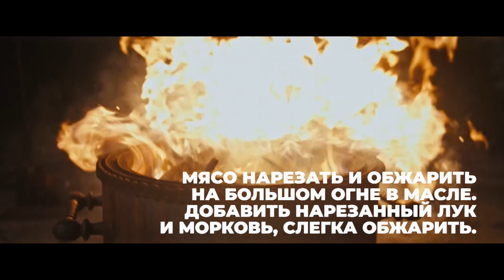АЛМАТЫ - Карантин и Самоизоляция! Пустые улицы Южной Столицы! / "А как там у них?" c Еленой Кукеле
Меня зовут Елена Кукеле и в нашем проекте мы путешествуем и готовим! В этом выпуске мы остаемся дома, как и весь мир и посмотрим на непривычно пустынные улицы огромного города Алматы! Поговорим о скорейшем завершении пандемии и приготовим вкуснейшие стейки и баранину по-восточному! А как проходит ваш карантин?

02:12 - Алматы, зона карантина
02:22 - как на нас влияет карантин?
04:08 - готовим стейки на гриле
05:33 - как мы проводим карантин
08:42 - видео рецепт: Баранина по-восточному
11:13 - природа и улицы Алматы